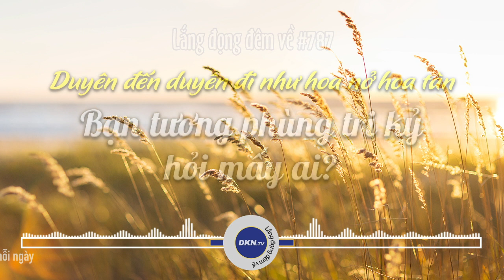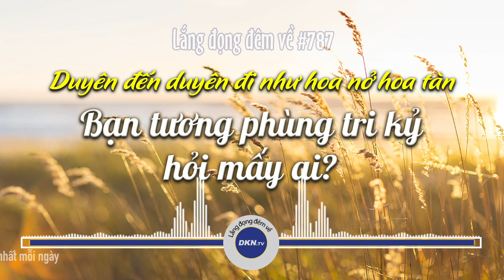Lắng đọng đêm về số 787: Duyên đến duyên đi như hoa nở hoa tàn, bạn tương phùng tri kỷ hỏi mấy ai?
✿ Lắng đọng đêm về #787: Duyên đến duyên đi như hoa nở hoa tàn, bạn tương phùng tri kỷ hỏi mấy ai?

Xin chào quý thính giả đến với chương trình audio “Lắng đọng đêm về” của Đại Kỷ Nguyên, phát sóng vào 21 giờ hàng ngày. Đại Kỷ Nguyên hy vọng quý thính giả có những phút giây chiêm nghiệm sâu lắng sau mỗi ngày làm việc bận rộn.

Nhân sinh tại thế, có những mối lương duyên mà một khi hai người đã gặp gỡ thì mãi không chia lìa, trân trọng những ngày tháng bên nhau. Tuy nhiên cũng có những người khi xa nhau rồi mới thấy tiếc nuối và trân quý những ngày bên nhau, tình nồng nghĩa nặng, mới học được cách trân quý những gì mình đã có.

Xin mời các bạn thính giả cùng lắng nghe chương trình hôm nay của chúng tôi. Chúc các bạn một buổi tối bình an!